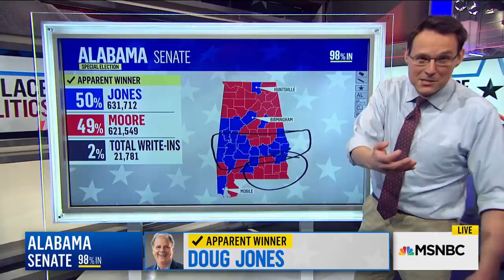Doug Jones Triumphs Over Roy Moore In Alabama Senate Election | The Last Word | MSNBC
NBC News projects Doug Jones as the apparent winner in the Alabama Senate special election, now the first Democrat to be elected to a seat there since 1992. Lawrence O'Donnell, Rachel Maddow & Steve Kornacki discuss the victory over Donald Trump's pick Roy Moore.